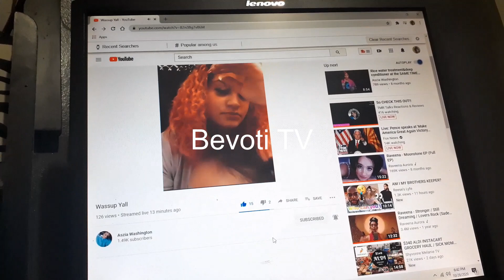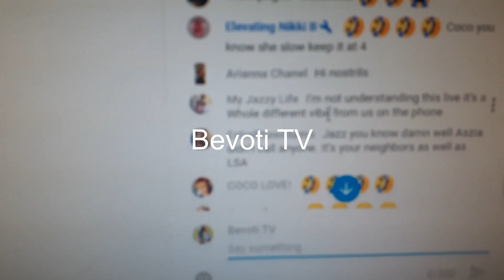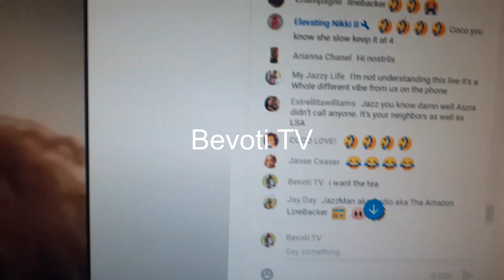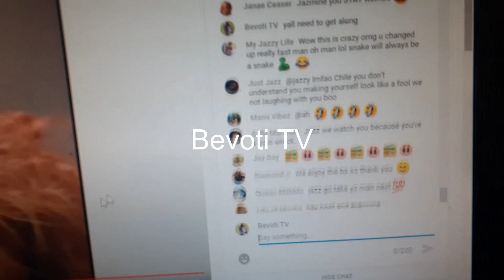My Jazzy Life Joins Aszia's Youtube Live, MUST WATCH TILL THE END!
Aszia Washington addresses CPS allegations from My Jazzy Life , roomers, and reactors.
I react on topics that the reactors dont react on. You can only get this content on Bevoti TV.

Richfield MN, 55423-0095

My consultant ID is #366193